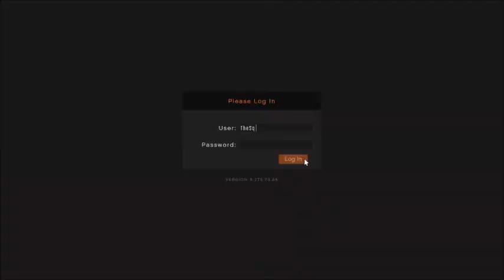GTA 5 / #1 BUNKER MISSIONS /HALF-TRACK